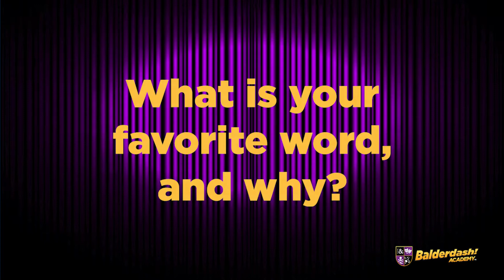Ep201, Pt 3: Can a Fright Turn Your Hair White w/ Renee S. DeCamillis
Can a fright turn your hair white? Plus Technically Correct, and the winner of the first episode of Season 2 with Visiting Professor Renee S. DeCamillis.

Episode Links

Links